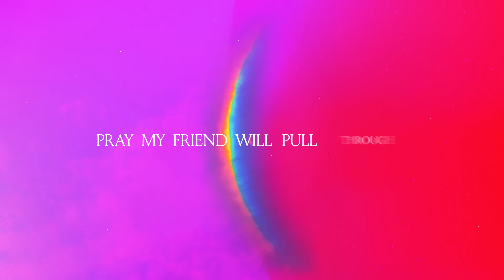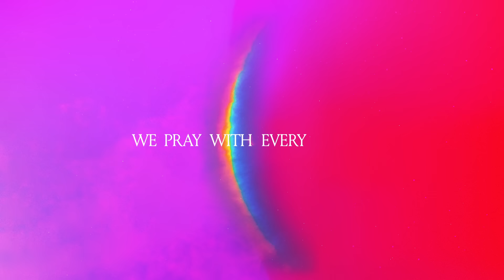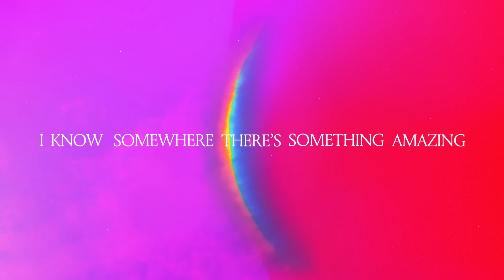We Pray - Coldplay, Elyanna, Little Simz, Burna Boy, TiNi (Be Our Guest)(Official Lyric Visualiser)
The official lyric visualiser for We Pray - Coldplay, Elyanna, Little Simz, Burna Boy, TiNi (Be Our Guest)

ABOUT COLDPLAY
Since forming at university in London, Coldplay have gone on to become one of the planet’s most popular acts, selling more than 100 million copies of their nine Number One albums, which have spawned a string of hits including Yellow, Clocks, Fix You, Paradise, Viva La Vida, A Sky Full Of Stars, Hymn For The Weekend, Adventure Of A Lifetime, Orphans, Higher Power and My Universe. Their newest album, Moon Music, is out now, featuring the singles feelslikeimfallinginlove, WE PRAY and ALL MY LOVE.